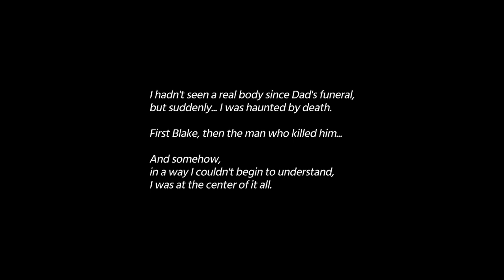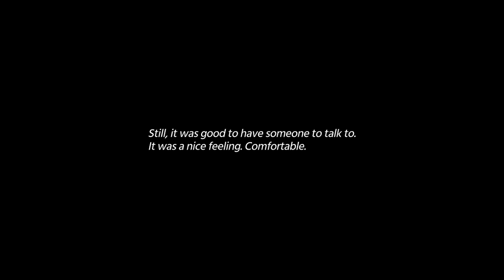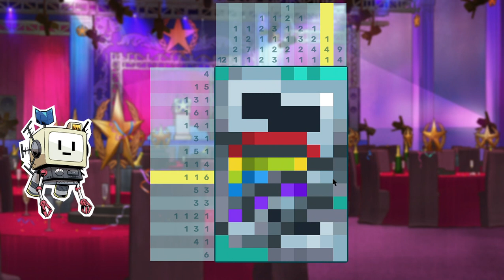And the Second Case Begins! ~ Murder by Numbers Episode 5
Just another case to solve. If we exclude our friends and family, we have 3 possible murder suspects. Who shall it be and will we be able to solve it in time?